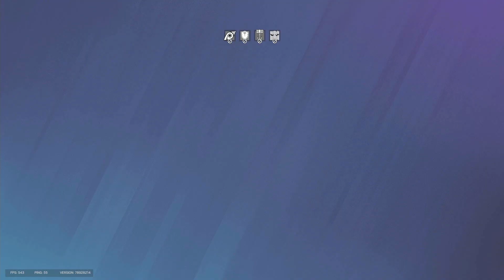Rainbow Six Siege - Solo Queue EP 24 (Twin Shells)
Can't help but stick to my support flex role.